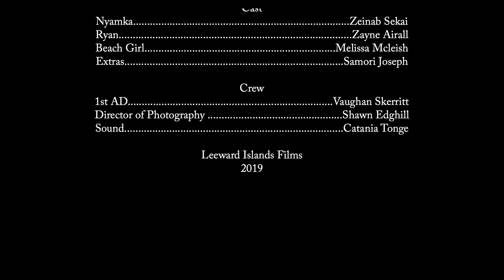Summer Stories_Pt One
A short series about two strangers falling in love on a small Caribbean island.

Love Filmmaking? Check out our online store for more short films, photos and video assets: